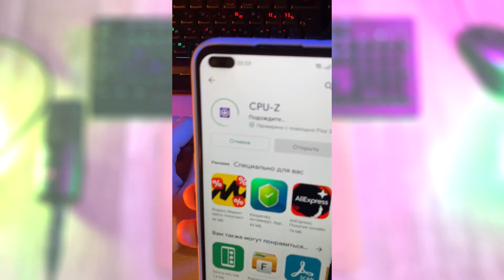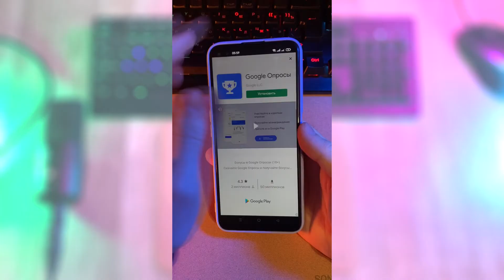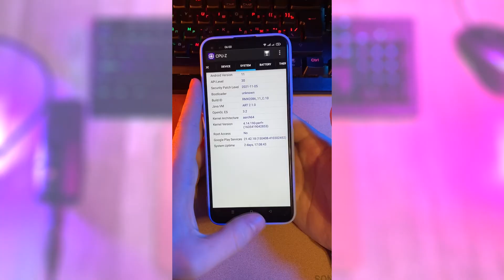Как Узнать Сколько Бит Процессор Установлен На Телефоне 32 или 64